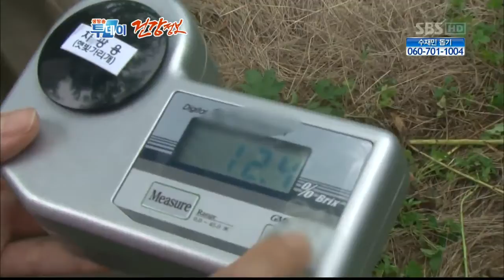생방송 투데이(556회)_09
생방송 투데이(556회)